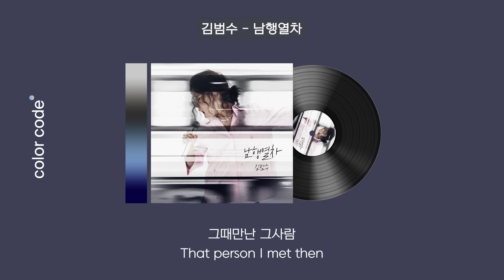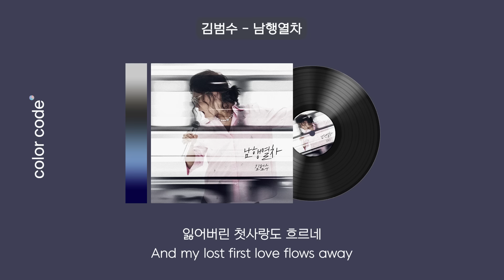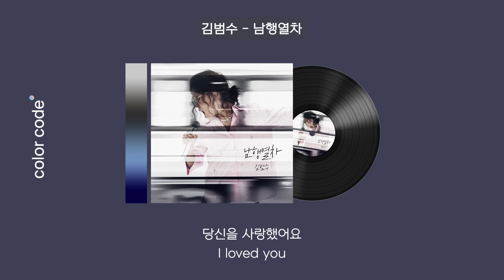김범수 - 남행열차 [가사번역/English Lyrics]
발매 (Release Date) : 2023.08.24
아티스트 (Artist) : 김범수
트랙명 (Title) : 남행열차
앨범 (Album) : 남행열차